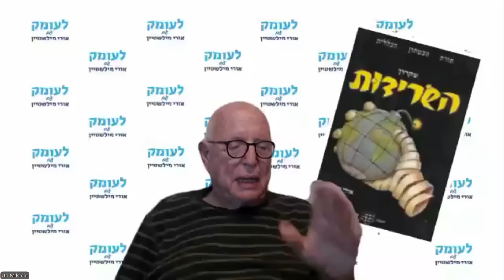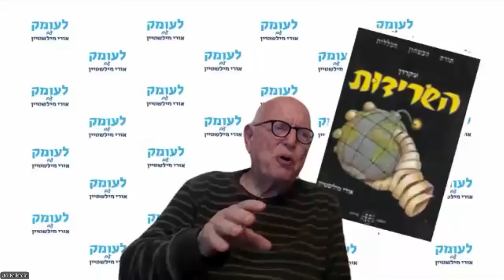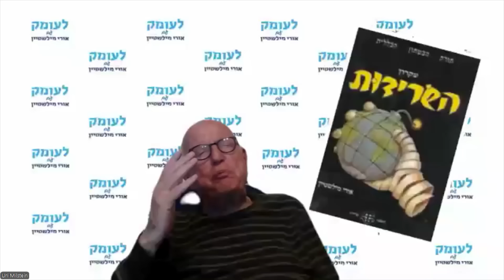דיון פילוסופי בין אחיה יצחקי לביני בשאלה: האם החברה האנושית מתַפקדת על פי עקרון השׂרידות או ערכים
שיחת עומק פילוסופית עם המחנך והפילוסוף השמאלני אחיה יצחקי על השאלה: האם החברה האנושית מתפקדת על פי עקרון השרידות שאותו ניסחתי בספרי "תורת הביטחון הכללית – עקרון השׂרידות", או על פי ערכים – על פי תפיסה שפותחה ב"חוג אורנים" השמאלני שיצחקי היה חבר בו. לפי יצחקי, בעלי חיים נוהגים לפי עקרון השרידות, אך מוֹתר האדם מן הבהמה הוא שהחברות האנושיות מתנהלות על פי ערכים. אני השבתי שהבסיס לכל – גם לצומח ולדומם, כפי שקבעו ניוטון ודרווין – הוא עקרון השׂרידות והוא גם הבסיס לערכים שעל פיהם מתנהלות החברות האנושיות.

עקבו אחריי:
טלגרם: